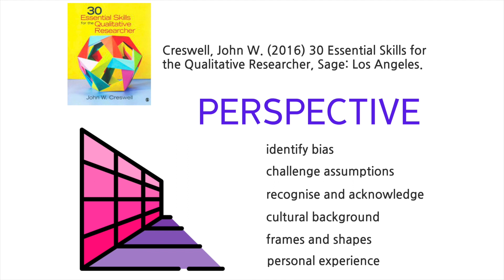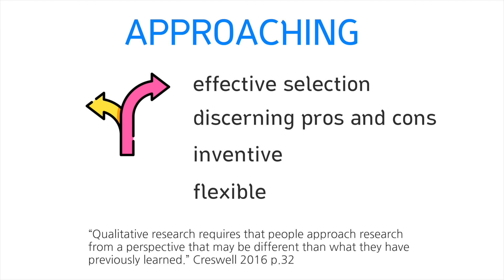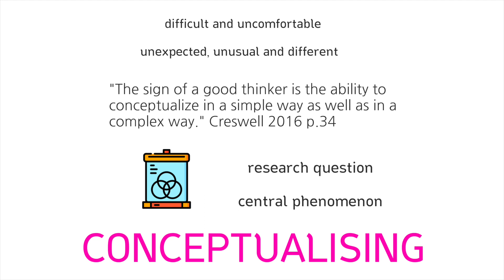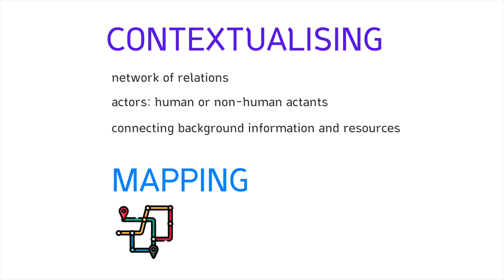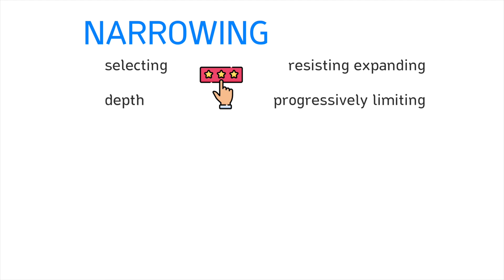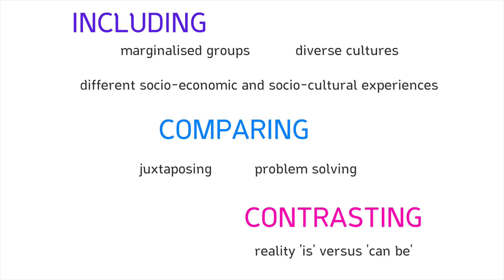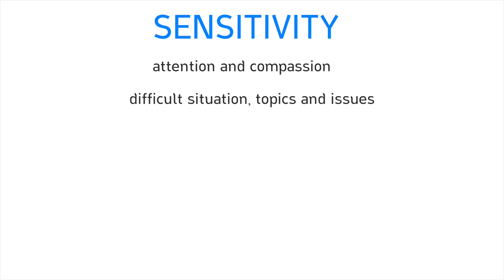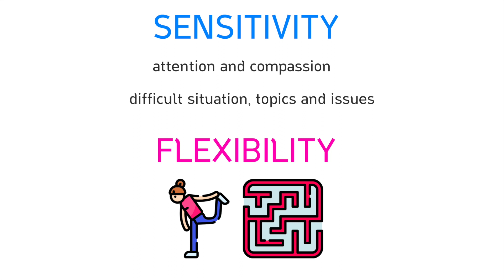BCM241 Media Ethnographies - Qualitative Research and Ethnographic Skills Part Two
This video is designed for students in the Bachelor of Communication and Media at the University of Wollongong.